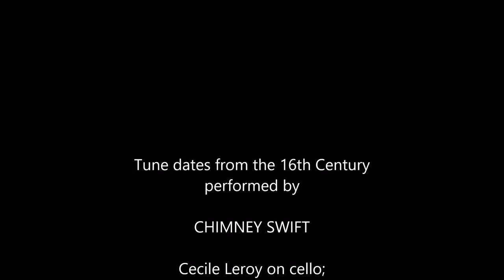Yellow Stockings - English Country Dance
Yellow Stockings with caller Seth Tepfer

performed by
CHIMNEY SWIFT:

Cecile Leroy on cello;
Zoe Madonna on accordion;
Daniel Raine on cittern and guitar; and
Yaron Shragai on percussion and recorders

Recorded at The Historic Thomas Center Gainesville, Florida on February 23rd 2019

Production: Patrick Harrigan

Support provided by the City of Gainesville Parks, Recreation & Cultural Affairs Department - a CAPRA accredited agency